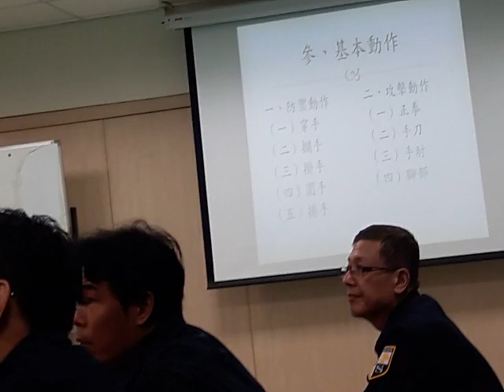維新保全 的銀行警衛 上防護演練 學成試範（2018.12.08六 台中第四分局 黎明派出所 ）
防護演練 :【防盜、防搶】教育訓練課程
維新保全股份有限公司
《絕妙當家》看天
…讓我們仰望天空,看看造物主創造會發光的球體……

《現代人的希望》生命詩歌…你們要嘗嘗主恩的滋味,便知道祂是美善;投靠祂的人有福了 !【詩篇34:8】

《齊來頌揚》來吧讚美!
…在祂沒有難成的事、認識祢真好! ……